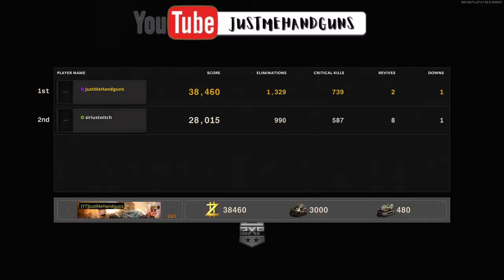Cold War: Pistol Only ZOMBIE Challenge 🧟‍♂️ Best Pistol Class ZOMBIES | Exfil at LEVEL ....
Have you ever taken down Elite Zombies with just Pistols? ➡️ In this Cold War Pistol Only Zombies game I will show you how to get through Die Maschine using just Pistols!

🔥 Do you want to run with me:
1. Add me on Activision (ID: JustMeHandguns 4468147)

💬 Which kill was your favorite in this match? Tell me all about it in the comments!

I play Call of Duty with pretty much Pistols only! Videos will include -- Pistol class setups (for those who want to also run Pistols Only) Montages, Best Plays, Stealth/Troll Plays, and much more.
Basically, everything centered around using Pistols only in my gameplays.

➡️ Everyone can get a few sick killstreaks here and there with the most OP guns, but can you actually do it with a pistol? Here, you’ll find full game recaps, blueprint reviews, and guides as well as the infamous pistol only clutch montages 🔥

I hope you go and try out pistol-only yourself and feel how rewarding those 1 shot kills are.